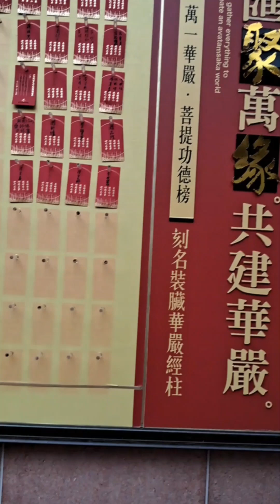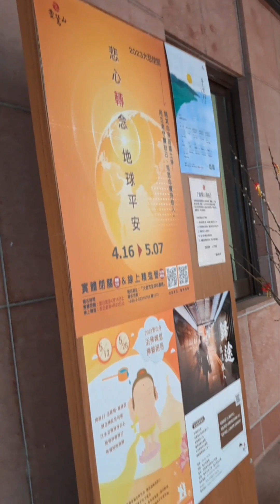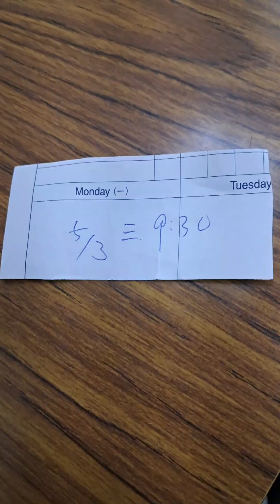2023兔112年4月29日星期六農3月10日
2023兔112年4月29日星期六農3月10日之二
遇到困難是好事，幫您消業。不要排斥，要接受。

到淨土沒有辦法淨罪。只有集資。淨土沒有逆緣。

你心理上，當它是魔鬼。要像聖經一樣，能叫出魔鬼的名字來。把聖經轉為佛法。事上是跟自己在打架，不要隨順它。會看到它的虛妄性。

［我］到底是什麼？年輕人遊戲很精進。可以立刻終止。才叫做我。又回到無常，生活運用。先練習睡覺，習以為常開始。

不在通訊錄上，不認識的電話，就不對談了，根本就不會被騙。不要想那個人要通知你什麼，防欲界的詐騙。你已經打電話給阿彌陀佛了。

1。真能念佛，放下身心世界，即大布施。

2。真能念佛，不復起貪瞋癡，即大持戒。

3。4真能念佛，不計人我是非，即大忍辱。

4。真能念佛，不稍間斷夾雜，即大精進。

5。真能念佛，不復妄想馳逐，即大禪定。

6。真能念佛，不為他歧所惑，即大智慧。

不偷竊，是在防護不貪心。算計，不樂意分享叫做慳。

以善養善。若執著此身，非佛子行。你是泥菩薩，沒辦法解決自己的事情。14點33分